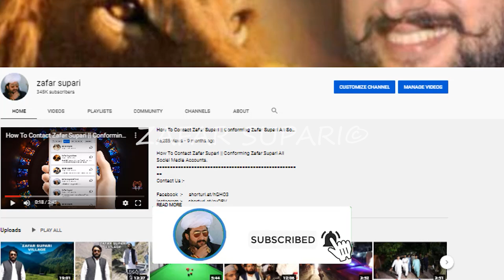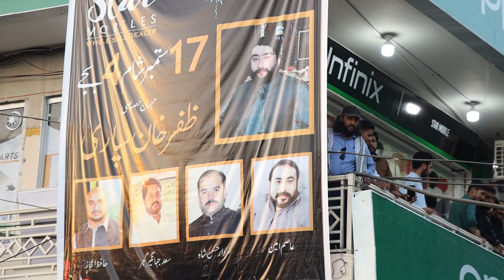ZAFAR SUPARI VISIT TAXILA CITY................ SHOP OPENING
snapchat id.       .      zafarsupari22
tiktok id.                     supari2222
Likee id.                     supari22